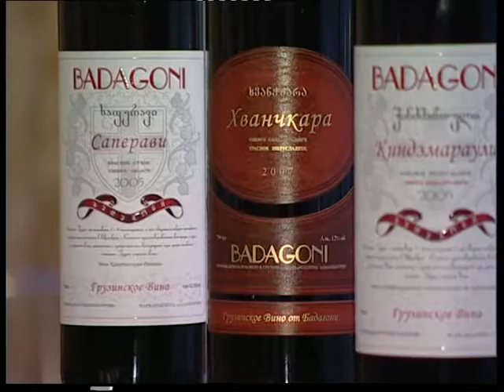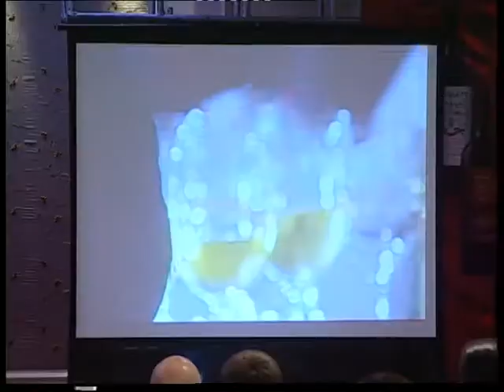Бадагони К_19_04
Ресторанные новости